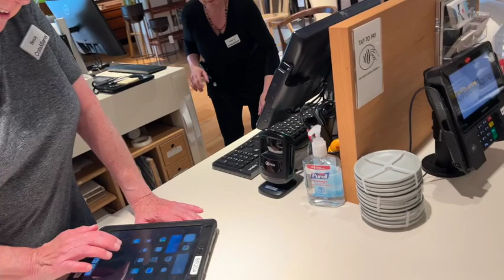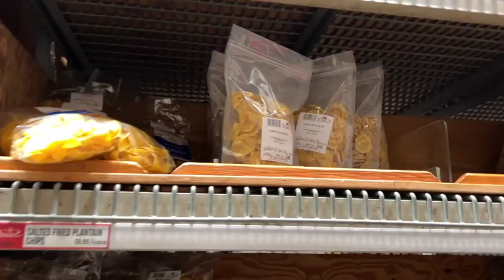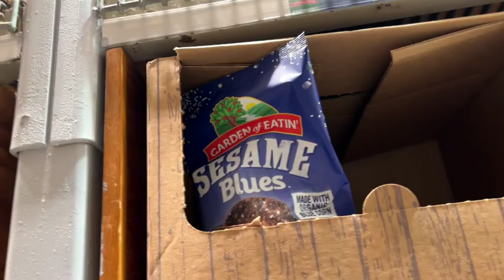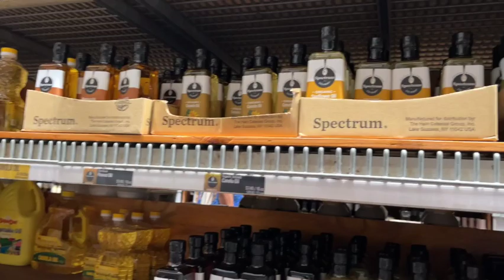VLOG- NEW MACBOOK PRO M2, GROCERY SHOPPING & A SOLO LUNCH DATE| COCOSTYLESNYC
In this video, I wanted to bring you guys along with me while I do some running around. I needed a new Laptop bad and finally decided to get one.

Anywho, come along with me! and enjoy

My birth name: Sinaya
Born and raised: New York City
Zodiac sign: Cancer
Height: 6’0

) Let's get this interaction going.

*Social Media*

Music in Video – YouTube Library -Birth Nior Noir Et Blanc Vie